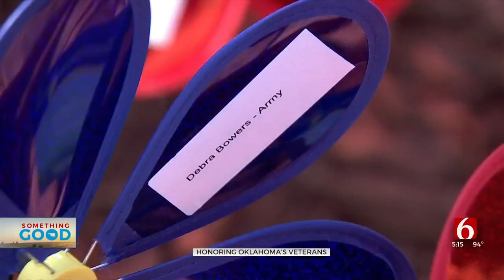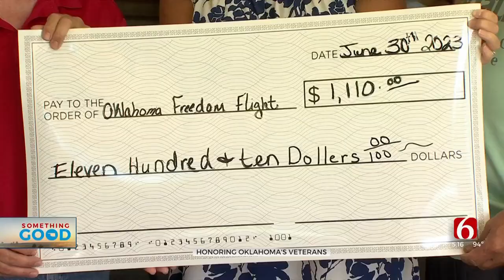Pryor Home Health Group Raises Money To Send Veterans To Washington DC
On this Independence Day, a home health group out of Pryor is going above and beyond for veterans. They raise money throughout the community to send veterans to visit the monuments in Washington, D.C.